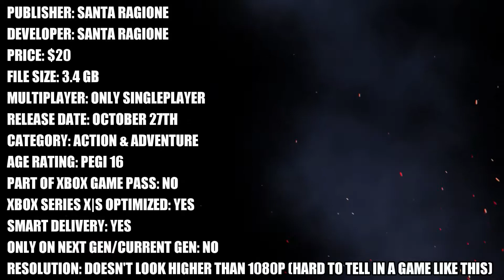Saturnalia - Xbox Series S Gameplay + FPS Test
Saturnalia Xbox Series S gameplay.

A third-person roguelite horror adventure where you play as four characters, experiencing an intergenerational storyline tied to the haunting traditions of an ancient village in Sardinia, Italy, a region rich with unique folklore.

The FPS/framerate counter performance test should be accurate.